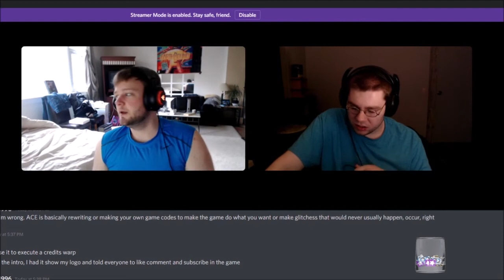Speedrun Podcast #1! Feat Abyssoft(ACE,Memes,SRC)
My very 1st podcast! I'm starting speedrun related podcasts where we talk subjects related to speedunning. The speedrunning content creator Abyssoft was kind enough to be a part of my 1st Podcast! Please check out his content!

In this podcast we talk about ACE, meme games, cheating in speedrunning and a few other things!